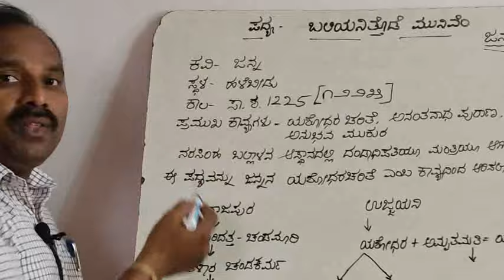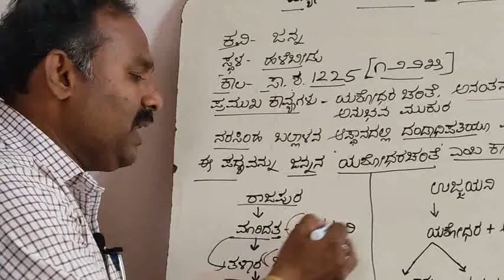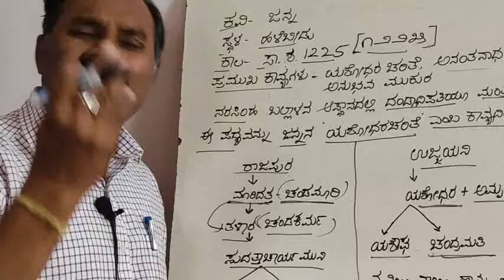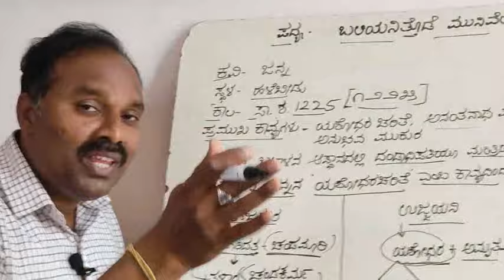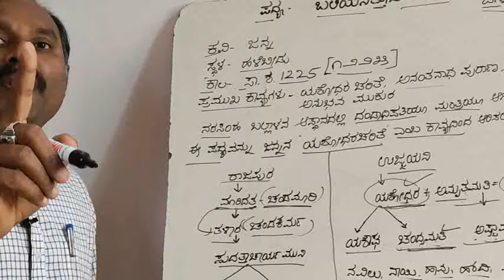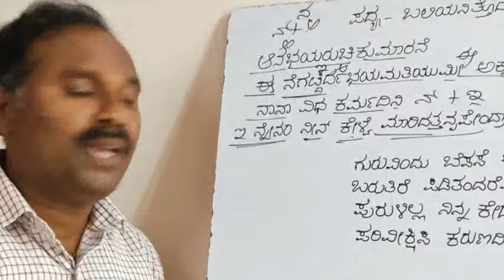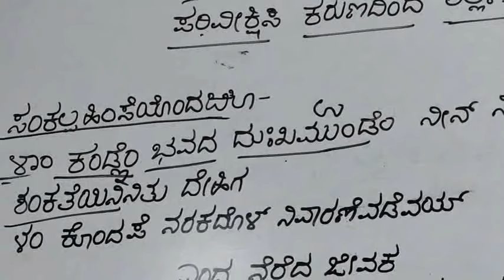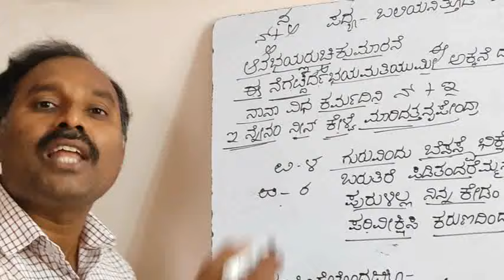9th kannada|baliyanittode munivem|9th standard kannada|9th cbse|9th kannada new syllabus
9th kannada ramarajya question answer,
9th kannada ramarajya lesson,
9th kannada ramarajya,
9th kannada ramarajya notes,
9th kannada ramrajya question answer,
9th kannada radha krishna,
9th kannada ramarajya padagala artha,
9th kannada ramarajan,
9th kannada ramarajya basha chatuvatike,
9th class science paramanuvina rachane in kannada,
rachanegalu 9th class in kannada,
rachanegalu 9th class in kannada 6.1,
rachanegalu 9th class in kannada 6.2,
9th kannada siriyaninnena bannipenu saramsha,
9th kannada social science notes,
9th kannada subject,
9th kannada science part 2,
9th kannada science part 1,
9th kannada second language,
9th kannada sa2 question paper,
9th kannada sarvepalli radhakrishnan question answer,
9th kannada sa1 question paper 2022,
9th kannada sa2 question paper kalika chetarike,
9th kannada tatva padagalu question answer,
9th kannada text book,
9th kannada tatva padagalu,
9th kannada text book 2022,
9th kannada tatva padagalu notes,
9th kannada text book pdf,
9th kannada text book question answer,
9th kannada tatva padagalu poem,
9th kannada tatva padagalu prashn uttar,
9th kannada tatva pada question answer,
9th kannada kalika chetarike 3.1,
9th kannada kalika che tarike 5.1,
9th kannada urida baduku,
9th kannada urubhanga question answer,
9th kannada urida baduku explanation,
9th kannada unit 4 question answer,
9th kannada unit 1 question answer,
9th kannada unit 8 question answer,
9th kannada notes urida baduku,
9th class kannada unit 3 question answer,
9th kannada prashn uttar,
9th class kannada unit 5 question answer,
urubhanga 9th kannada story,
urubhanga 9th kannada question answer,
9th class kannada urida baduku question answer,
9th class kannada unit 4 question answer,
9th class kannada prashn uttar,
9th standard english upagupta poem explanation in kannada,
9th class kannada hemanta question answer upayukta,
ipad 9th generation unboxing kannada,
9th kannada vyakarana,
9th kannada vachanagalu,
9th kannada video,
9th kannada vachanagalu question answer,
9th kannada vigyan,
9th class kannada video,
9th standard kannada veera devi,
9th kannada janapada kalegala vaibhava,
9th kannada janapada kalegala vaibhava notes,
9th class vigyan kannada,
veeragase 9th kannada,
janapada kalegala vaibhava 9th kannada,
samajik vigyan 9th kannada,
9th ardhvaarshik pariksha kannada,
janapada kalegala vaibhava 9th kannada notes,
vruttagalu in kannada 9th class,
samaja vignana kannada 9th class question answer,
vachanagalu in kannada 9th standard,
9th class maths vruttagalu in kannada,
9th class kannada vachanagalu question answer,
9th kannada worksheet,
9th kannada workbook,
9th kannada worksheet 3.1,
9th kannada workbook answers,
9th sumeru kannada workbook answers,
9th kannada letter writing,
9th kannada kaliya kaliya,
9th kannada question paper with answer,
kalika chetarike 9th kannada worksheet,
9th kannada sa1 question paper with answer,
9th week of pregnancy in kannada,
9th standard kannada question paper 2022 with answers,
kannada letter writing 9th standard,
kannada worksheet 9th standard,
bigg boss kannada season 9 9th week elimination,
ranji's wonderful bat 9th class kannada,
9th english whatever we do lesson in kannada,
9th week pregnancy symptoms in kannada,
kannada workbook 9th standard,
nine yalla kannada song,
9th standard year kannada,
daihika shikshana notes kannada 9th ashtanga yoga,
9th year kannada,
9th standard year kannada moon,
9th maths year kannada movie,
9th kannada 1st lesson question answer,
9th kannada 13 lesson question answer,
9th kannada 15th lesson,
9th kannada 12 lesson question answer,
9th kannada 11th lesson question answer,
9th kannada 15th lesson question answer,
9th kannada 1st lesson,
9th kannada 14 lesson question answer,
9th kannada 1st poem question answer,
9th kannada 12th lesson question answer,
9th kannada 2nd lesson question answer,
9th kannada 2nd poem question answer,
9th kannada 2st lesson question answer,
9th kannada 2 lesson question answer,